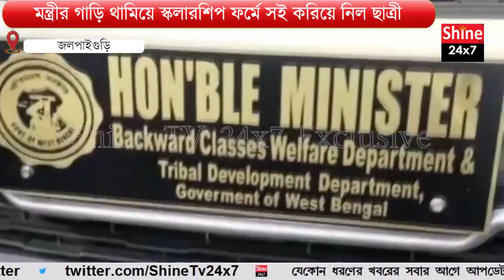ছাত্রীকে দেখেই দাঁড়িয়ে পড়ল মন্ত্রীর কনভয়! স্কলারশিপের ফর্মে সই করলেন সয়ং মন্ত্রী। দেখুন সেই ভিডিও